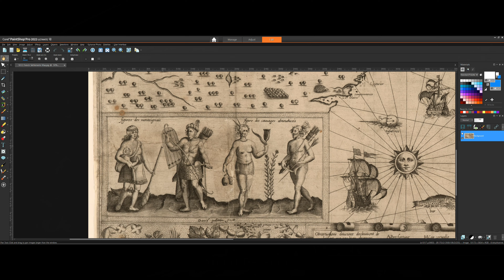Historia Euphoria Ep. 3 - 1600's Jesuit Ring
What do flint lock gun parts, two prong forks and Jesuit rings all have in common.  They're all 1600s treasures. Yes you read that correctly. In today's video I will not only show you finds from the field indicating French Colonization from that time period I will show you a map dated 1612 showing settlements and Indian villages from our region. Much of the depth of this history did not really sink in at the time of this dig. It really hits home now after much more research. This is some of the OLDEST Canadian history one can find! Enjoy!